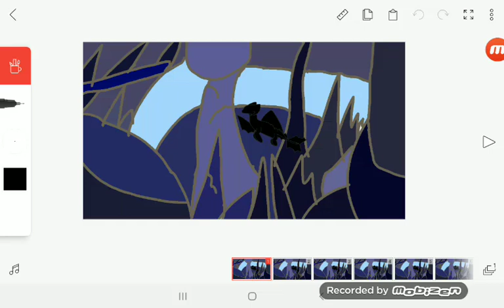Spoilers fo the a nes series